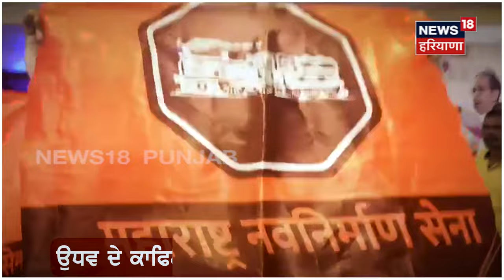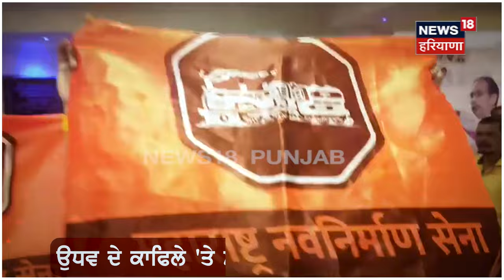Maharashtra Clash|ਆਪਸ 'ਚ ਭਿੜੇ 2 ਪਾਰਟੀਆਂ ਦੇ ਵਰਕਰ, ਔਰਤਾਂ ਨੇ ਭਜਾ-ਭਜਾ ਕੁੱਟੇ ਬੰਦੇ, ਗੱਡੀਆਂ 'ਤੇ ਸੁੱਟਿਆ ਗੋਹਾ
ਆਪਸ 'ਚ ਭਿੜੇ 2 ਪਾਰਟੀਆਂ ਦੇ ਵਰਕਰ, ਔਰਤਾਂ ਨੇ ਭਜਾ-ਭਜਾ ਕੁੱਟ ਦਿੱਤੇ ਬੰਦੇ। ਉਧਵ ਠਾਕਰੇ ਦੀ ਗੱਡੀਆਂ 'ਤੇ ਸੁੱਟਿਆ ਗੋਹਾ।

News18 ਪੰਜਾਬ/हरियाणा/हिमाचल एक क्षेत्रीय न्यूज़ चैनल है जिसपर ਪੰਜਾਬ, हरियाणा, हिमाचल, देश एवं विदेश की खबरें प्रकाशित की जाती हैं | समाचारों क साथ-साथ इस चैनल पर समकालीन विषयों पर वाद-विवाद एवं विशेष सीरीज भी प्रकाशित होती हैं जो की काफी रोचक एवं सूचनापूर्ण हैं | n18oc_maharashtra